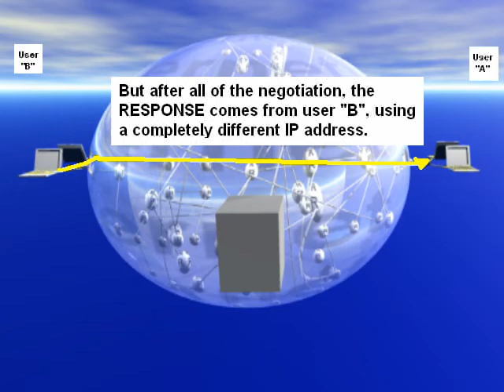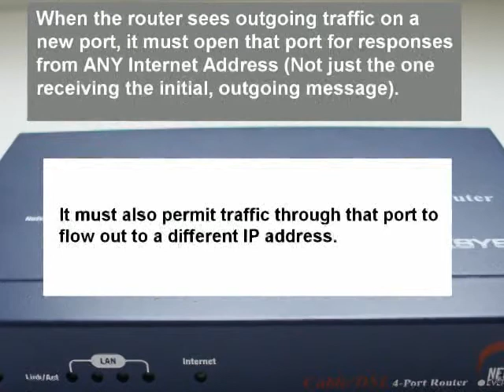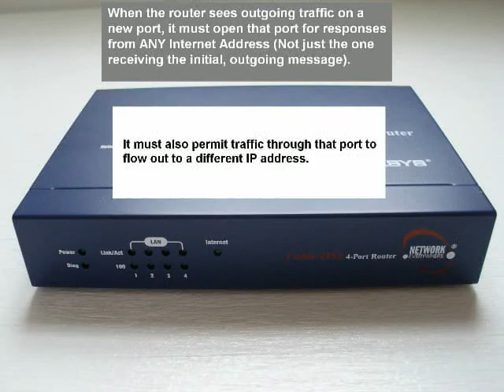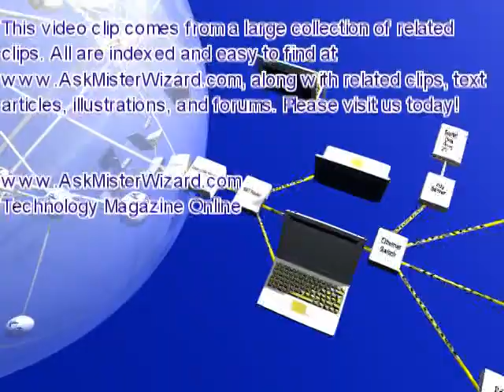Security Now Illustrated, Episode 42: NAT Traversal, Segment "B" by AskMisterWizard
Click the link above for the main page and other clips in this episode.

Security Now Illustrated, from the amazing "Security Now!" podcast by Steve Gibson and Leo LaPorte, illustrated, animated, and introduced by AskMisterWizard.com. The illustrations, animation, and introduction help viewers to understand the complex "Propeller-Head" episodes for which Security Now has become famous. Find related segments and episodes in the "Security Now Illustrated" section at:

This is our Segment "B" of Episode 42, Entitled "NAT Traversal", from June of 2006. In this segment Steve explains why NAT Traversal (as described in Segment "A") doesn't always work, due to incompatibilities in older NAT Routers.